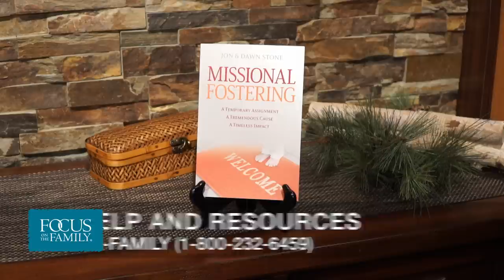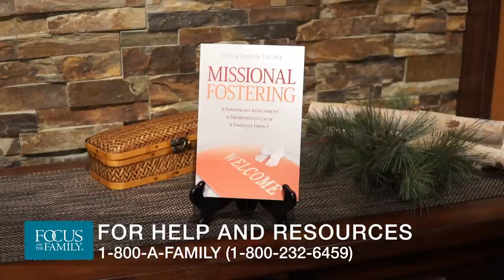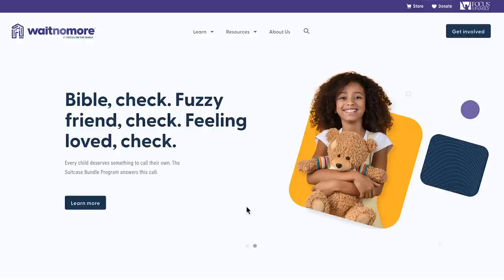Foster Care: Making a Difference During the Formative Years - Jon & Dawn Stone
According to the Office of Administration for Children and Families, children whose parents are no longer in the picture will wait more than a year and a half until they are adopted. While most children have a healthy parental influence during their formative years, these kids are left lacking. Jon and Dawn Stone, authors of Missional Fostering, advocate for supporting these children through foster care. They discuss the dangers kids in foster care go through and how we as a church can make an impact.